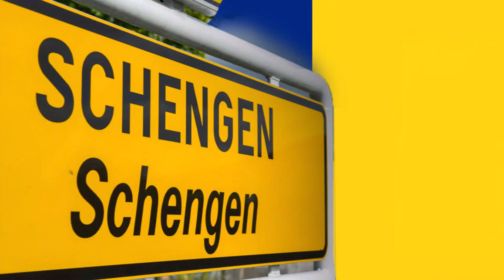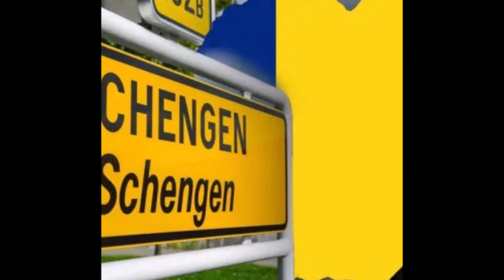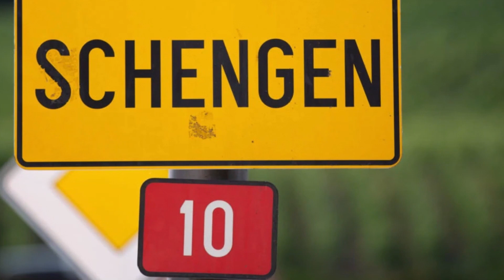Veste cumplită despre Schengen! România primeşte lovitura finală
În contextul în care Suedia a preluat președinția semestrială a consiliului UE la data de 1 ianuarie 2023, un diplomat suedez a spus când și în ce condiții ar putea iniția un vot în legătură cu aderarea României și Bulgariei la spațiul Schengen.